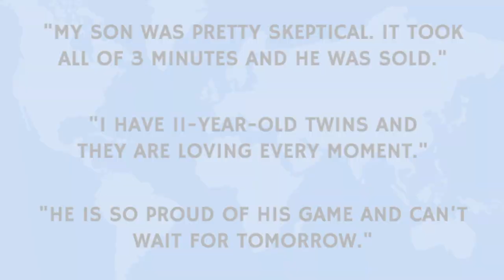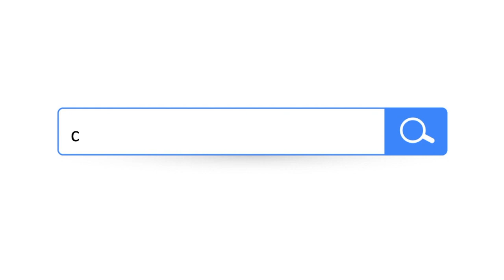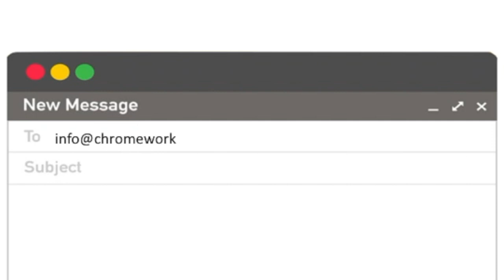Learn Coding for Free, With Mr. T!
Kids bored in isolation? Ottawa technology teacher Andrew Tomec has made the world his classroom. Launching a groundbreaking initiative to teach free coding lessons to kids across the globe, his daily YouTube live streams are watched by kids as far as the UK, Morocco, and Montenegro. Find out how your kids can get involved and turn from consumers of technology into creators at chromeworks.ca/elearning.